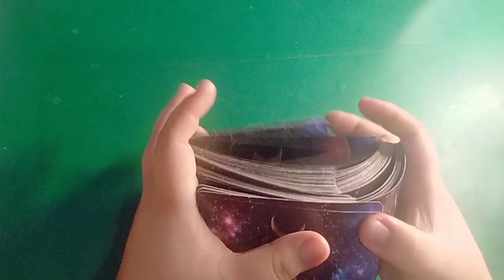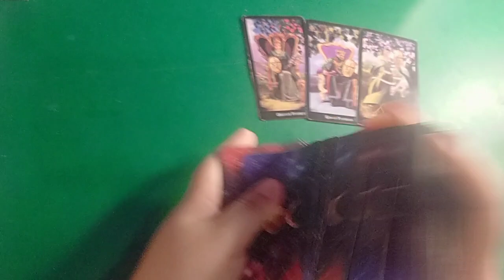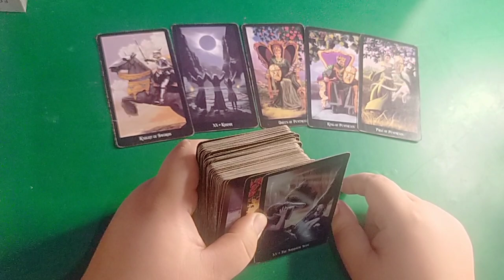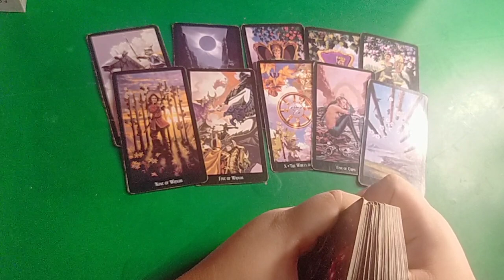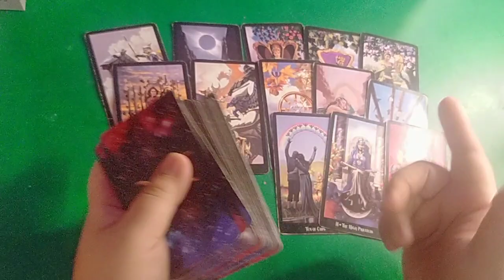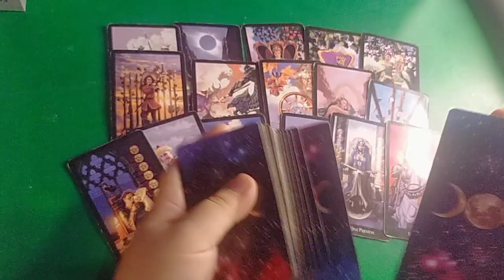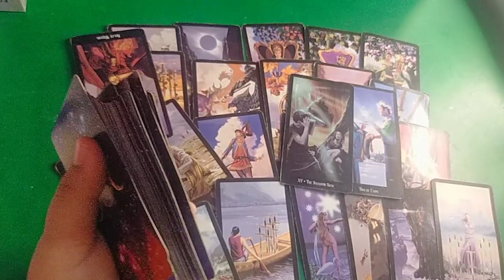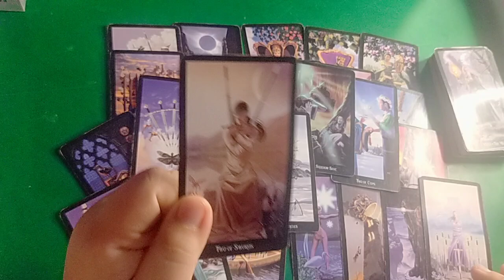💨❤️ Hahayaan mo pa ba syang bumalik pa sa buhay mo? Gemini/ Libra/ Aquarius